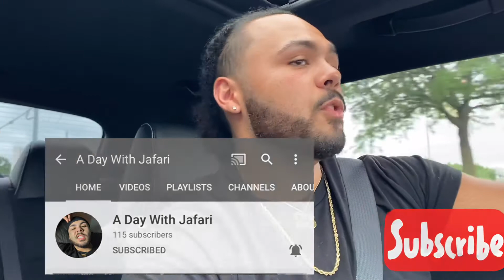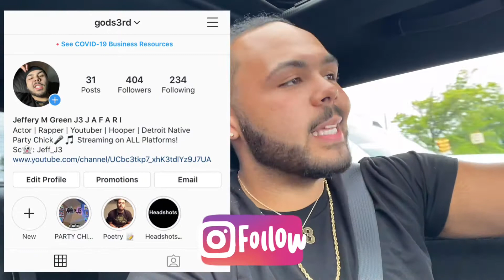Gift card GIVEAWAY🤑!! *Here’s how you win*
Here’s how you can win🤑.

If you don’t have Instagram, down below are the links to my other social media platforms, so add or follow me on whichever platform you have, and make a post telling people to SUBSCRIBE to “A DAY WITH JAFARI”.